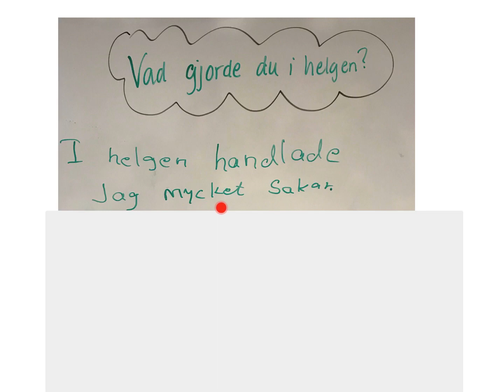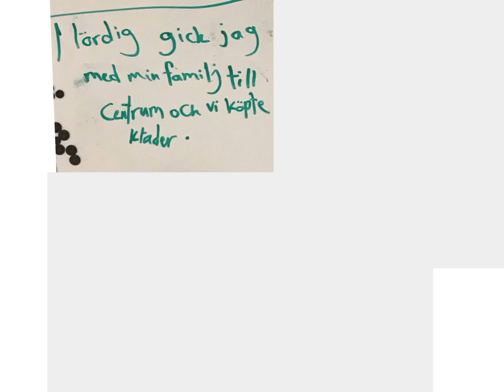How to Learn Swedish Vi tränar grammatik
I den här filmen går jag igenom autentiska meningar från klassundervisningen och vi rättar dem tillsammans.